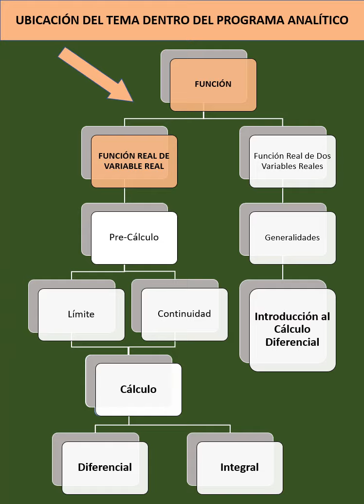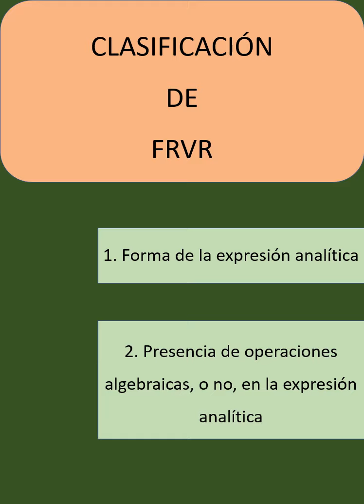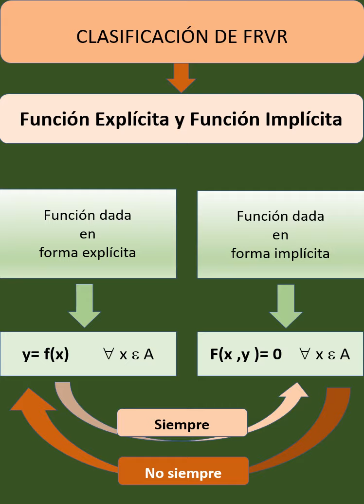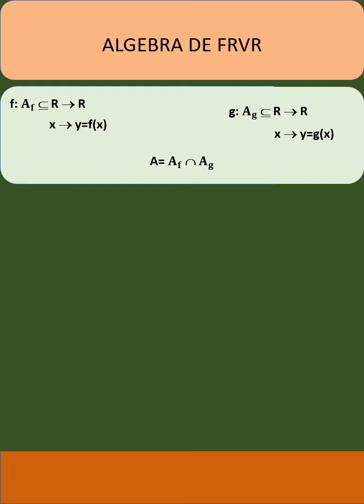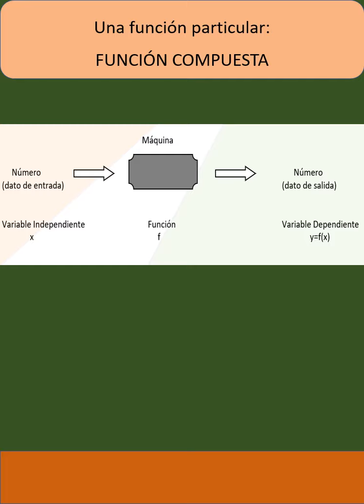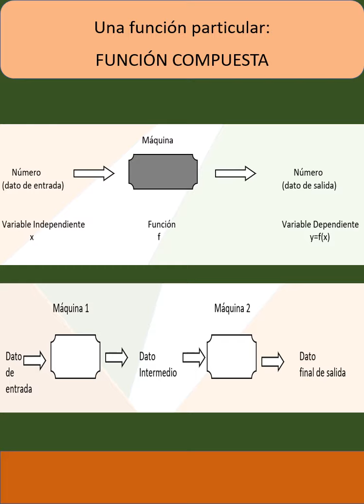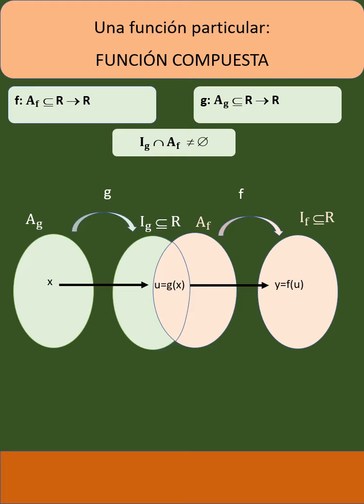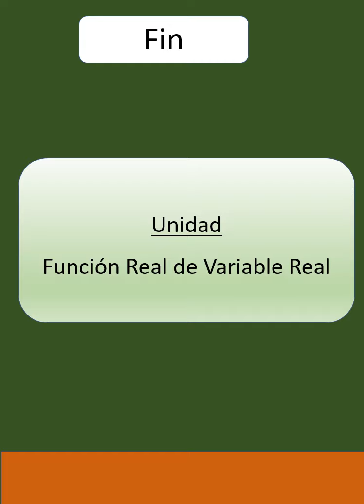FRVR 3era Parte